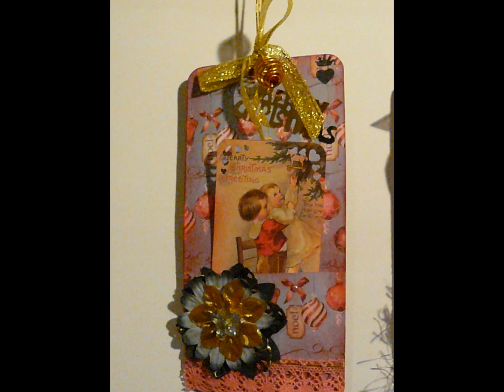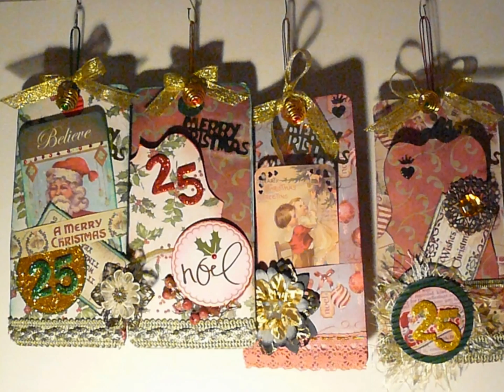Scrap-Terapia " Artcuore no para de crear"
Os enseño un vistazo general de todo en lo que ando trabajando... que no es poco,,, Deseo os suscite interes... las manos no paran,,,